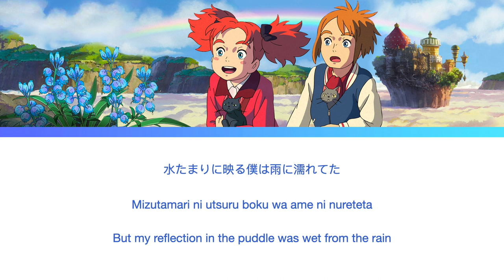[HD] Rain Lyrics - Mary and the Witch's Flower メアリと魔女の花 | Sekai no Owari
Anime : Mary and the Witch's Flower メアリと魔女の花 (Studio Ponoc, founded by former Studio Ghibli lead film producer)
Song : Rain
Artist : Sekai no Owari
Released: 2017

Studio Ponoc is a Japanese animation studio based in Musashino, Tokyo, Japan. The company was founded by former Studio Ghibli lead film producer Yoshiaki Nishimura in April 2015, after Hayao Miyazaki started to publicly announce his own retirement. It's a first feature film Mary and the Witch's Flower was released on July 8, 2017, throughout Japan.

✨下記のコメント欄にアニソンのリクエストなどお気軽にどうぞ！